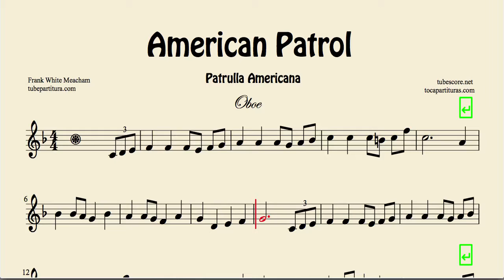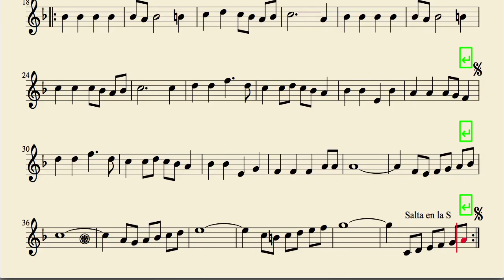American Patrol Partitura de Oboe Patrulla Americana